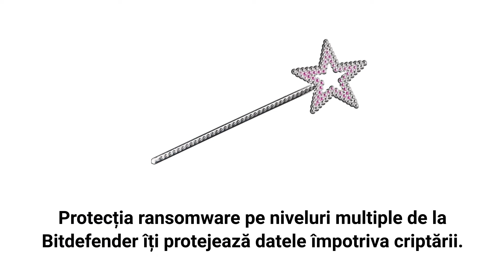Ce este protecția anti-ransomware de la Bitdefender?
Datele tale personale sunt foarte importante. Un atac ransomware le poate bloca și astfel vor fi greu de recuperat. Protecția anti-ransomware de la Bitdefender te protejează împotriva acestora. Funcția Remediere Ransomware din Bitdefender blochează atacurile ransomware și recuperează automat conținutul fișierelor criptate fără să mai fie necesară plata solicitată de hackeri.

Cum funcționează? De fiecare dată când este detectat un atac de ransomware, Bitdefender va bloca toate procesele implicate în atac și va începe procesul de remediere, notificând totodată utilizatorul.

Alege ce folosesc experții. Securitate cibernetică premiată în care poți avea încredere și pe care te poți baza.